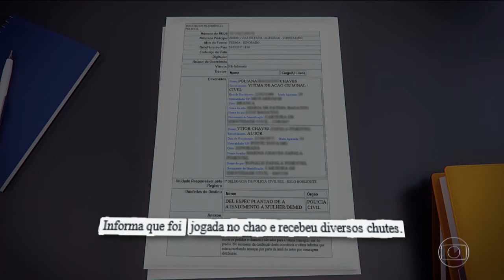Demitido? Victor, da dupla Victor Leo, teria agredido a mulher